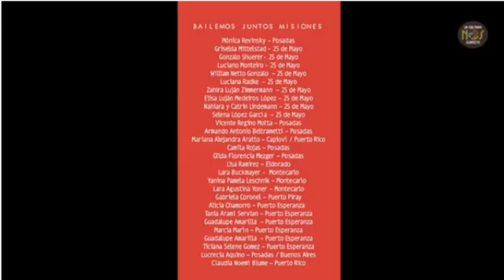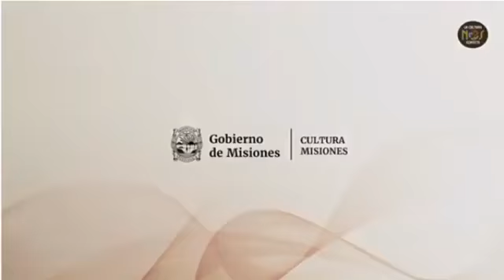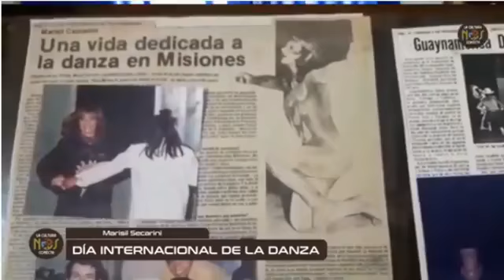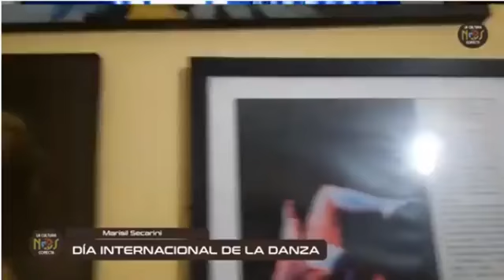29/4/2020 POSADAS DIA DE LA DANZA INTERNACIONAL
Día Internacional de la Danza: UN 29 A CON ANUNCIOS PARA EL SECTOR DE LA DANZA PROVINCIAL
Este miércoles, a las 11 Hs., una emisión especial de La Cultura Nos Conecta presentará a importantes referentes en vivo a través de

UN 29 A CON ANUNCIOS PARA EL SECTOR DE LA DANZA PROVINCIAL
El Día Internacional de la Danza llega en medio de una crisis inusitada, pero con anuncios importantes para el sector. La Secretaría de Estado Cultura girará fondos para mantener abiertos más de 30 espacios de danza de toda la provincia. Este miércoles, a las 11 Hs., una emisión especial de La Cultura Nos Conecta presentará a importantes referentes en vivo a través de
La asistencia, que consistirá en fondos por más 300 mil pesos y posibilitará la subsistencia de más de 30 espacios a pesar de la cuarentena, será otorgada en los próximos días, aseguró Joselo Schuap, titular del organismo de cultura provincial.
“Entendemos que todos los sectores de la cultura de la provincia, de igual manera que todos los misioneros, estamos pasando por una crisis a la cual todavía no vemos el final, pero justamente debido a ello, estamos actuando”, prosiguió. “Hay que comprender que la cuarentena también afecta a los servicios administrativos, por lo que el gestionar y transferir fondos no es una tarea sencilla, pero poco a poco vamos avanzando”, terminó el ministro que también aseguró que una vez terminada la cuarentena, “y tal cual se anunció al iniciar la gestión, se avanzará con la implementación del Instituto Provincial de la Danza”.
La selección de estos espacios beneficiados inició con un relevamiento encarado por la Secretaría en oportunidad del lanzamiento del Plan de Contingencia (finales de marzo) en el cual se registraron más de 100 solicitudes de ayuda para el sector. El criterio de selección se basó en diferentes variables, como la cantidad de alumnos, alquiler o propiedad del espacio, que sus titulares no perciban alguna remuneración por parte del Estado y que sean monotributistas. De esta manera se canalizarán más de 300 mil pesos en ayuda a uno de los sectores más afectados por la crisis global. Los beneficios se distribuirán entre las ciudades de Posadas (11), Eldorado (6), Oberá (3), Puerto Esperanza (3), 2 de Mayo (2), Puerto Rico (2), Irigoyen (1), Azara (1), Apóstoles (1), Puerto Piray (1), Wanda (1) Iguazú (1).
LA CULTURA NOS CONECTA: ESPECIAL DÍA INTERNACIONAL DE LA DANZA
Este miércoles 29 de abril se conmemorará el Día Internacional de la Danza, efeméride establecida en 1982 por el Comité Internacional de Danza del Instituto Internacional de Teatro de la UNESCO, y que recuerda el nacimiento de Jean Georges Noverre, bailarín francés y profesor de ballet, considerado el creador del ballet moderno.
Misiones participará de la conmemoración a través de La Cultura Nos Conecta, el programa de la Secretaría de Estado de Cultura que propicia la transmisión vía streaming de contenidos protagonizados por artistas misioneros. Esta emisión especial, que involucrará a los principales referentes de la danza de la región, se verá el miércoles a partir de las 11 Hs. a través del canal

UN 29 A SIN MUCHO PARA CELEBRAR, PERO SÍ PARA CONSTRUIR
Salones cerrados, tablados vacíos, luces apagadas y zapatillas colgadas pidiendo volver a bailar. Sin dudas este 29 A será recordado por muchos años como el que encontró al ambiente de la danza inmerso en su mayor crisis, al igual que al resto de la sociedad. En el caso de este sector de la cultura provincial, el cual depende casi exclusivamente de los pagos de las cuotas de los alumnos, la presión por el pago que origina la manutención de los salones se ha vuelto una barrera infranqueable a la hora de proyectar un futuro después de la cuarentena. Allí es donde debe actuar el Estado provincial.
Así es como más 30 espacios destinados a la danza, lo que incluye academias y escuelas de todos los estilos, se verán beneficiados con una ayuda económica que les permitirá seguir subsistiendo a pesar de no poder dar clases. De esta manera, el Plan de Contingencia que la Secretaría de Estado de Cultura para apoyar a los trabajadores de los diferentes sectores de la cultura provincial que fuera lanzado a finales de marzo pasado va dando sus primeros frutos.